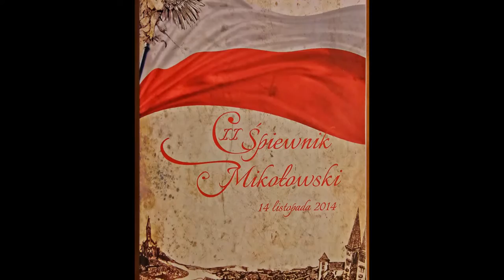Śpiewnik Mikołowski 2014